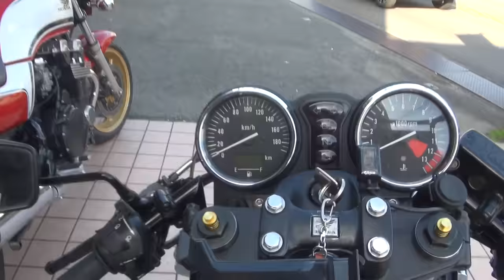ヨシムラサウンドを聞け 真紅カフェレーサーマシーン 1997 ホンダ・CB400FOUR NC36 ヨンフォア 1997 HONDA・CB400FOUR 京都府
ヨシムラサウンドを聞け　真紅カフェレーサーマシーン　1997 ホンダ・CB400FOUR　NC36　ヨンフォア　1997 HONDA・CB400FOUR　京都府　YOSHIMURA　Ace Cafe